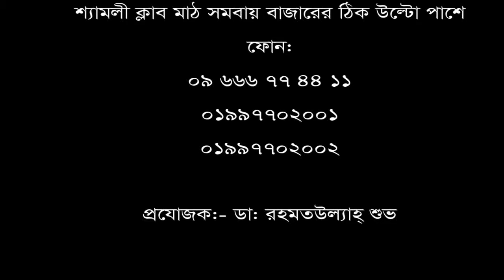Back pain II কোমর ও ঘাড় ব্যথা II Exercise II neck pain II সিরিয়ালের জন্য 09666774411